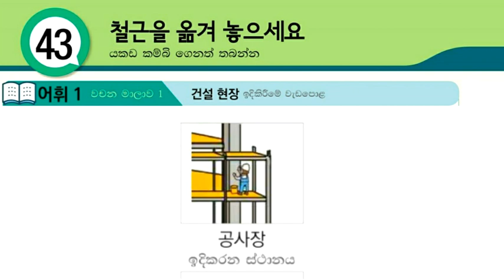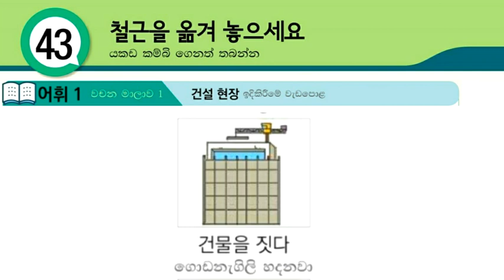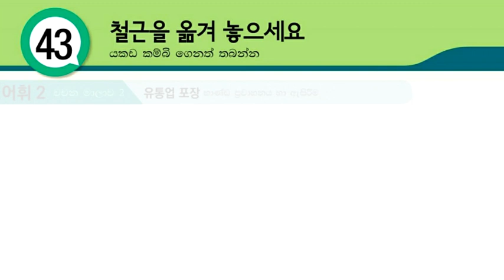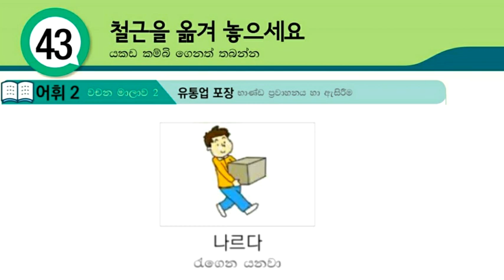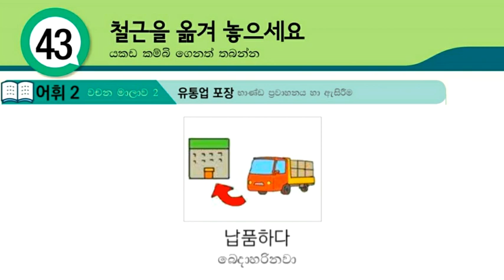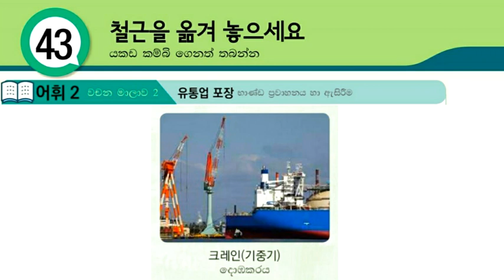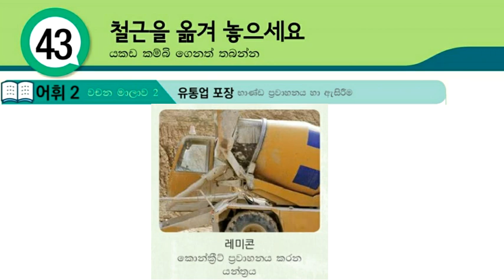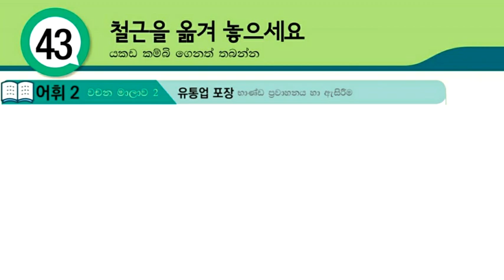Eps Topik Lesson 43 Korean Vocabulary with Pronunciation: Korean Words in Sinhala: Koriyan Wachana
Through this video, you can learn Eps Topik Lesson 43 Korean Vocabulary with Pronunciation: Korean Words in Sinhala: Koriyan Wachana Sinhalen, Korian Bashawa mula sita, korean lessons for beginners, google in korean, online korean classes,

01. හෝඩියේ සිට කොරියාණු භාෂාව මුල සිට මෙතනින් ඉගනගන්න (Learn Basic Korean Language for Beginners in Sinhala)

04. කොරියානු භාශා පෙළපොතේ සියලුම පාඩම් මුල සිට සරලව ඉගනගන්න (Learn Eps-Topik Korean Language Book Lessons in Sinhala)

05. කොරියානු භාශා විශය නිර්දේශයේ සියලුම ක්‍රියා පද සහ කොරියන් වචන (Learn Korean Vocabulary & Korean Verbs in Sinhala : basic korean words)

06. පසුගිය කොරියානු විභාග වල සියලුම කොරියාණු භාෂා ප්‍රශ්ණ සහ පිළිතුරු (Eps-Topik Reading & Listening Questions with Answers)

07. කොරියාණු භාෂාවට අමතරව කොරියාව ගැන ඔබ දැනගත යුතු සියලු තොරතුරු (korean news, korean rules, korean foods, korean drama, kpop music, bts, all about korea)